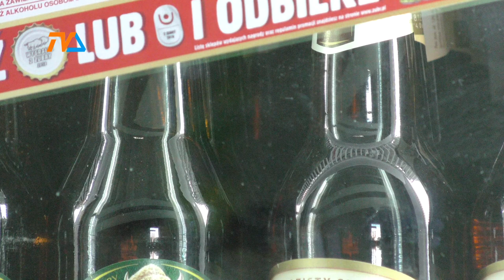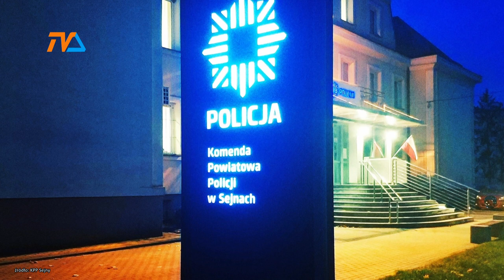Radiowóz to nie taksówka... |TV SUWAŁKI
Spożyty przez 27-latkę alkohol, zapalona marihuana i kłótnia z partnerem sprawiły, że pozbawiona krytycyzmu urlopowiczka wyruszyła nie w siną dal, a na jedno z okolicznych pól porośniętych kukurydzą. Zmierzając ku zielonemu horyzontowi dostrzeżona została przez sejneńskich policjantów, którzy obserwując kobietę uznali, że sprawia wrażenie zdezorientowanej. Gdy nagle zniknęła im z oczu – ruszyli ją odnaleźć.